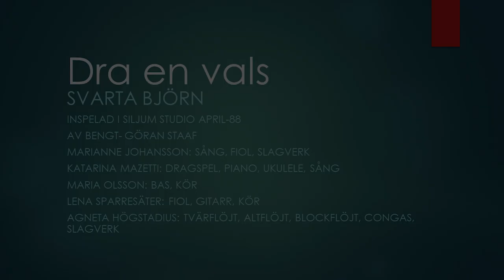Skilsmässoballad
Från inspelningen DRA EN VALS med gruppen Svarta Björn från Umeå Inspelad i Siljum studio april-88 Av Bengt- Göran Staaf Marianne Johansson: Sång, fiol, slagverk Katarina Mazetti: Dragspel, piano, ukulele, sång Maria Olsson: Bas, kör Lena Sparresäter: Fiol, gitarr, kör Agneta Högstadius: Tvärflöjt, altflöjt, blockflöjt, congas, slagverk Svarta Björn har genom åren haft fler medlemmar som tex Marianne Lestander, Agneta Cronholm (som finns med på flera bilder), Birgitta Sparrman och Marianne Folkesdotter. Men på denna inspelning 1988 var det Katarina, Lena, Marianne, Maria och Agneta som spelade.
Tack till Arvid Staaf som har digitaliserat ljudfilerna och Göran Setterberg som har sett till att göra projektet möjligt.